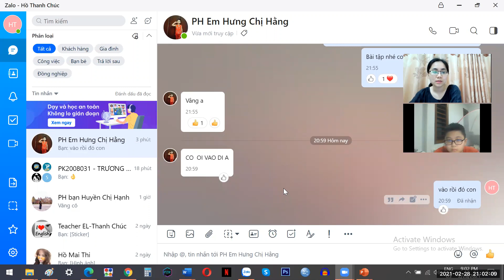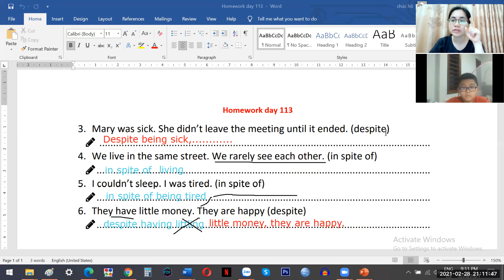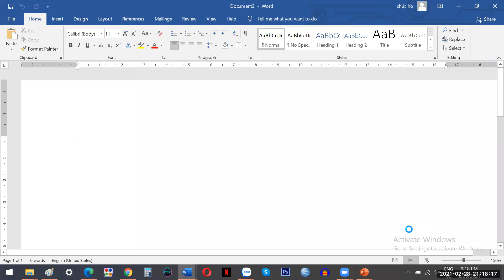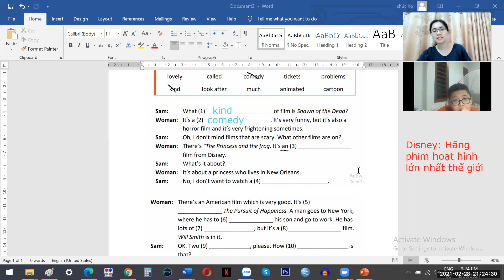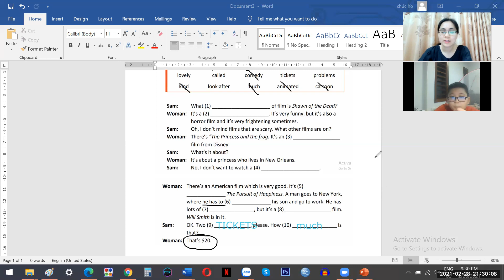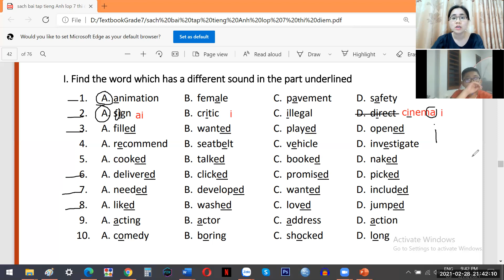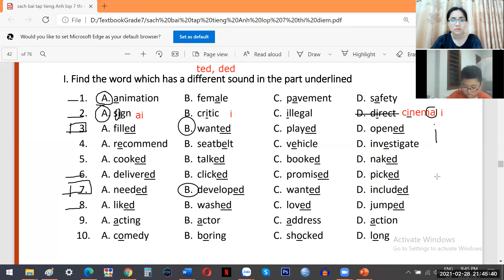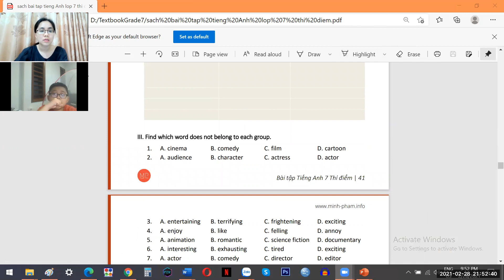pk1388 day 114 grade 7